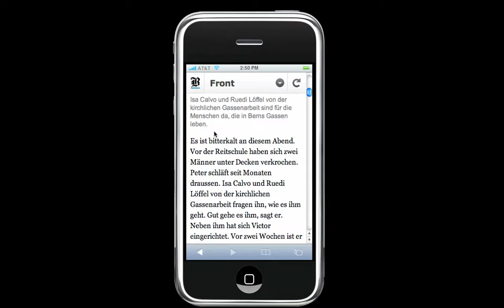WebApp Interstitial Nikon Newsnet